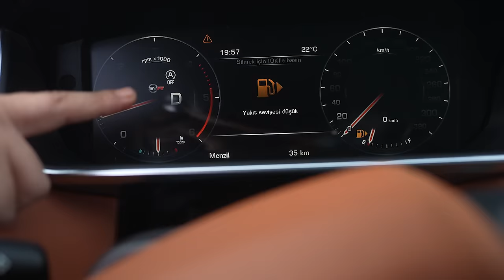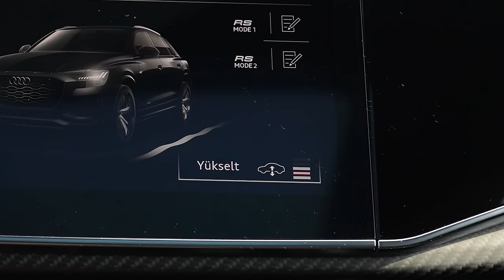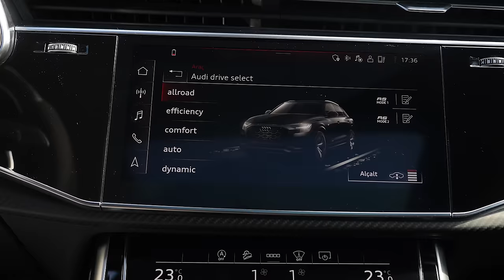Oğuzhan Uğur'un Yeni Arabası! | Audi RS Q8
Arkadaşlar herkese merhaba, Oğuzhan Uğur'un daha önce 2 otomobilinin videosunu kanalımızda yayınlamıştık. Çok sevilen bir seri olmasından dolayı yeni aldığı otomobili çekmek istedik. Aynı zamanda son dönemde yaptığı başarılı işler hakkında da konuşma fırsatı yakaladık. Bizi ne gibi projeler bekliyor gibi detaylarıda öğrendik. Herkese iyi seyirler, yorumlarınızı bekliyoruz.